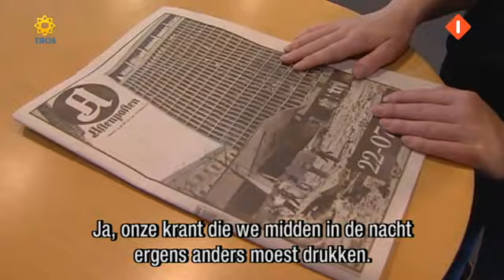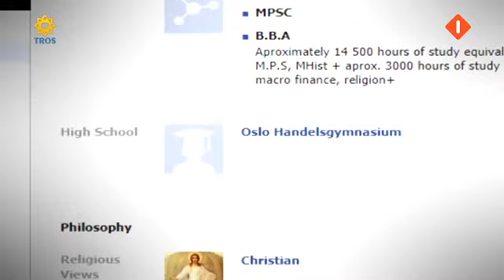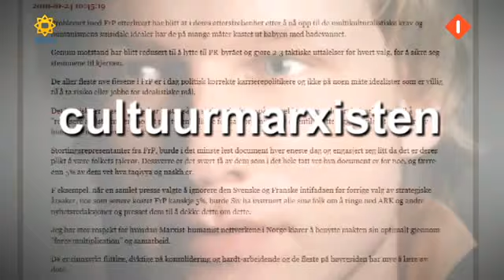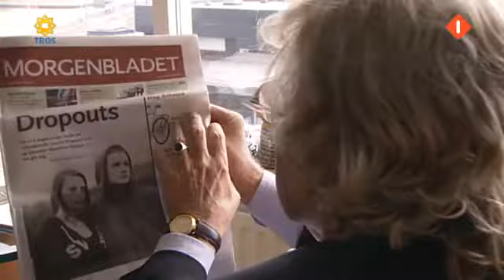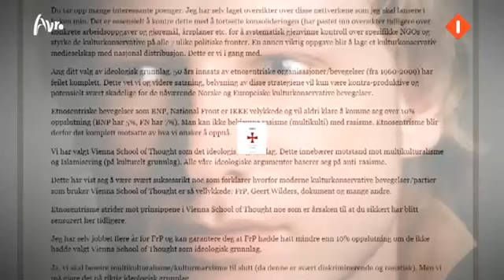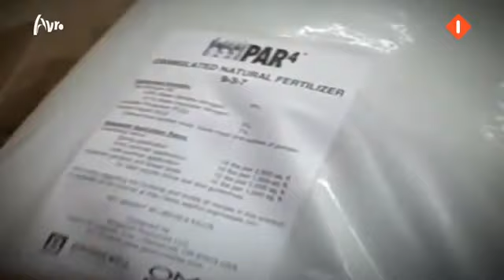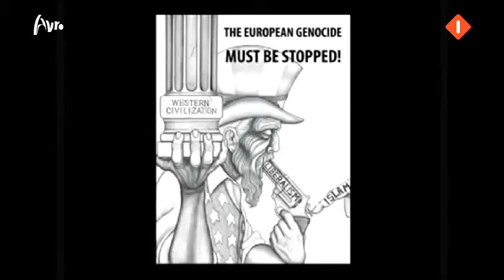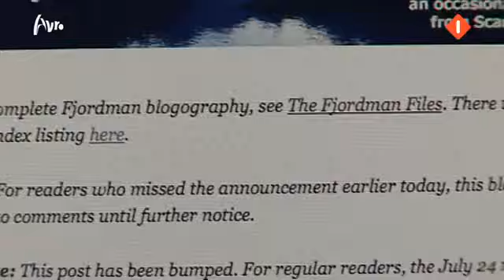Drama in Noorwegen (compilatie)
Een compilatie van nieuwsitems over het drama in Noorwegen.